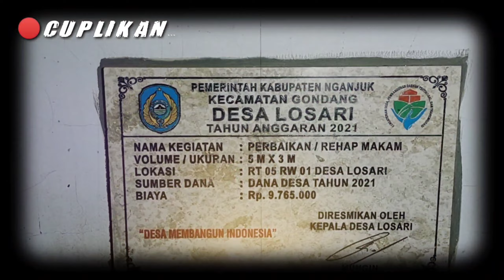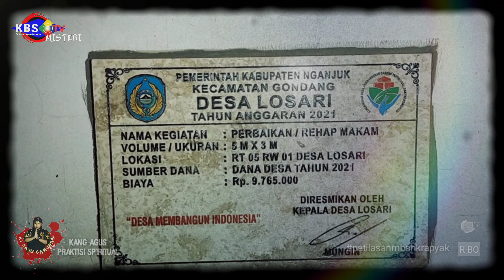🔴 New‼️ TERUNGKAPNYA PETILASAN KETEMENGGUNGAN ‼️ (Mbah Krapyak) LOSARI‼️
🔴 PADEPOKAN RIJALUL GHAIB 🔴

kang Agus dan team KBS tv misteri mengungkap petilasan Mbah Krapyak desa Losari,apa benar beliau masih ada sangkut pautnya dengan kerajaan Mataram,lebih jelasnya kita simak videonya sampai selesai dan jangan lupa subscribe like yang belum subscribe biar teman-teman mendapatkan Vidio-vidio kami yang terbaru.

Vidio atau tayangan ini hanyalah sebuah hiburan,jika temen-temen tidak percaya tidak apa-apa,kami tidak menyuruh temen-temen harus percaya dengan tayangan kami,dan semoga temen-temen terhibur dengan Vidio-vidio atau tayangan kami,dan tidak perlu harus diperdebatkan,ambil sisi positif nya saja dan tinggalkan sisi negatife nya,semoga bermanfaat dan menambah, pengetahuan dan wawasan buat temen-temen semuanya yang di sana,sekian terimakasih, salam santun salam KBS TV MISTERI...

@by: teamkbstvmisteri
🔴 pimpinankangagusal-fakirkbs
👳darijamaahistighosahasmaulhusna
📱Ig.kbs al-fakir